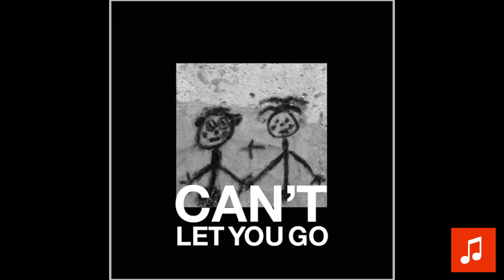Jay Someday - Can’t Let You Go